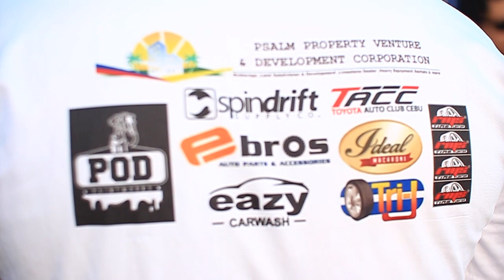Cebu Culture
Toyota Auto Club Cebu